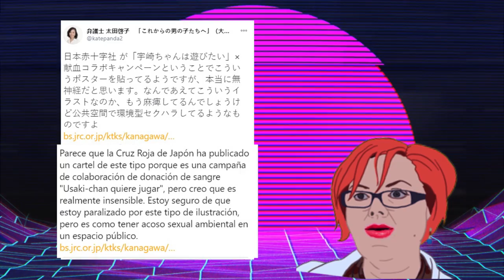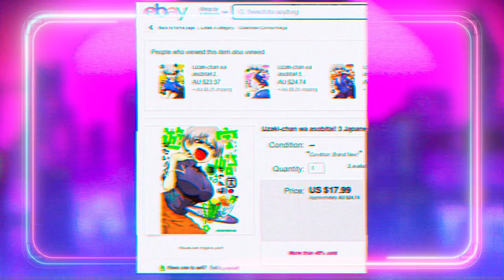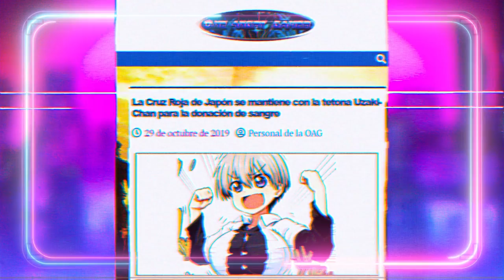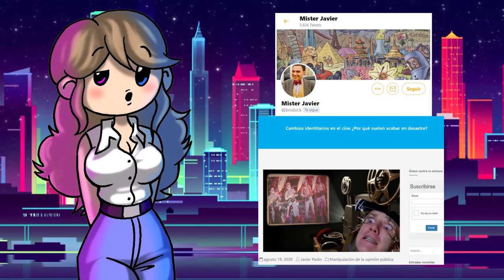🤣FEMINISTAS VS. UZAKI CHAN🤷‍♀️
00:00:01

00:03:37

00:06:57

00:10:44